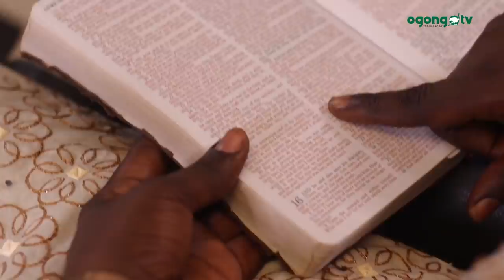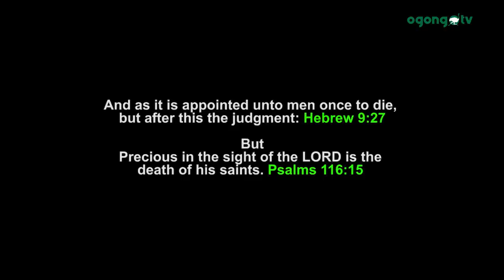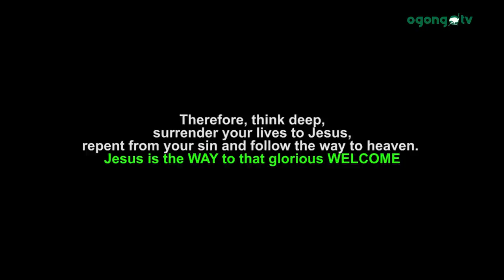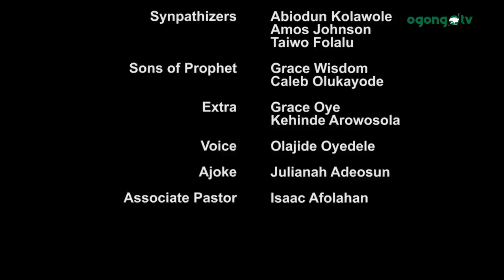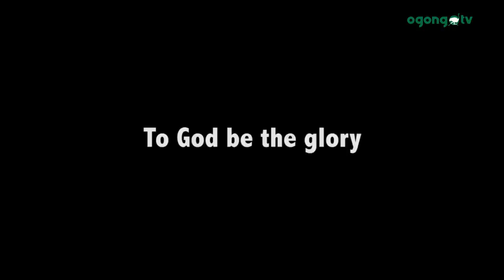The Welcome Part 2||Gospel movie|| Nigerian movie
You have watched the Welcome part 1. This is the Welcome part 2.